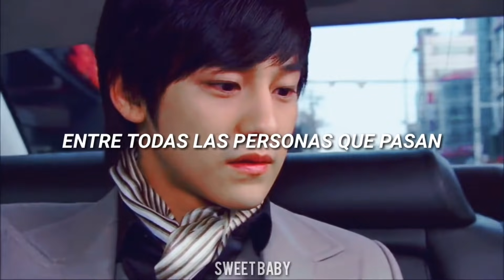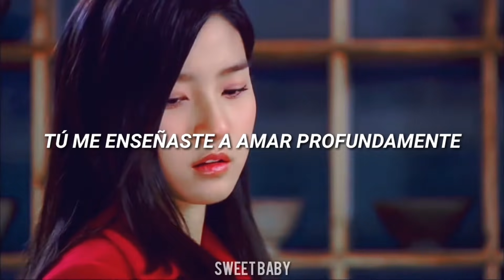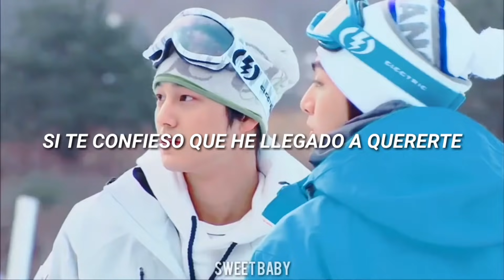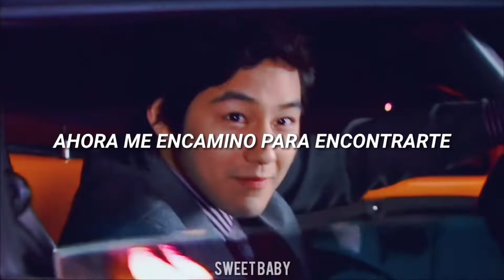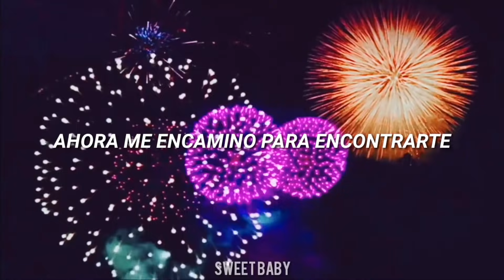𝘐'𝘮 𝘨𝘰𝘪𝘯𝘨 𝘵𝘰 𝘮𝘦𝘦𝘵 𝘺𝘰𝘶 𝘯𝘰𝘸 - 𝘬𝘪𝘮 𝘣𝘶𝘮 // Boys Over Flowers (Letra en español)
⋆ ˚｡⋆୨୧˚ LÉEME ᜊ DESPLIÉGAME˚୨୧⋆｡˚ ⋆

"𝘏𝘢𝘺 𝘢𝘭𝘨𝘶𝘪𝘦𝘯 𝘢𝘲𝘶í 𝘲𝘶𝘦 𝘩𝘢 𝘳𝘰𝘣𝘢𝘥𝘰 𝘱𝘰𝘳 𝘤𝘰𝘮𝘱𝘭𝘦𝘵𝘰 𝘮𝘪 𝘤𝘰𝘳𝘢𝘻ó𝘯." - So Yi-jeong

K DRAMA: Boys Over Flowers